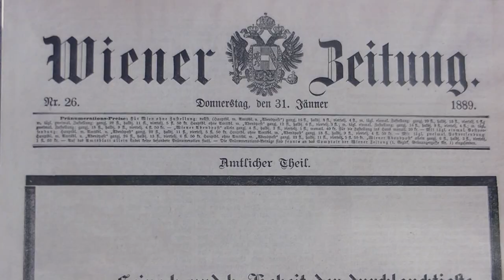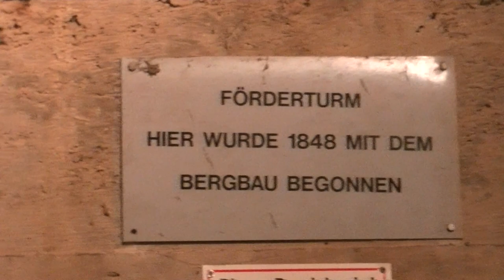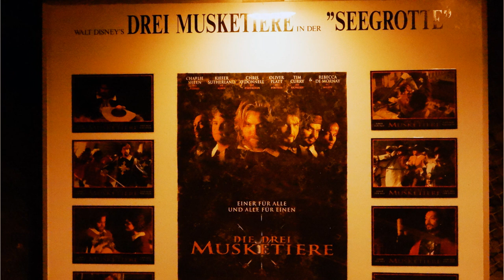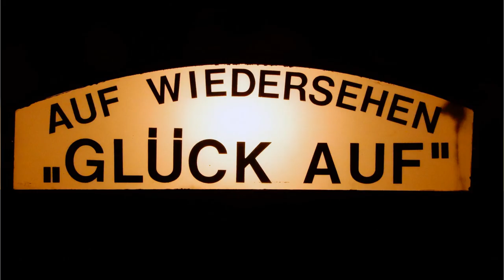Der kleine Stadtstreicher 141: Von Mayerling in die Hinterbruehl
Wenn schon mal ein wirklich schönes Wochenendwetter ist, dann zieht’s auch den kleinen Stadtstreicher aufs Land – und das ergibt dann einen Mix aus Mayerling, Naturpark Sparbach und Seegrotte Hinterbrühl …